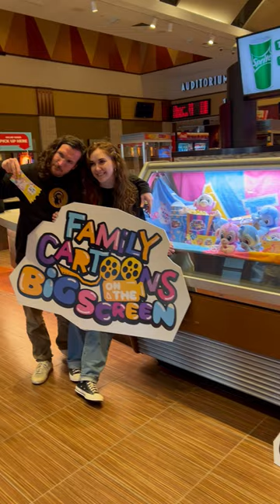NEW ADLEY MOViE!! A for Adley: LOST iN THE MOViES is coming to theaters 🍿 FAMiLY CARTOONS 🎬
SURPRISE!! our family has been workin on somethin special for all of you! thanks to our creative crew at Spacestation Animation we super proudly present our new movie A For Adley: Lost in the Movies!! ‍

GET TiCKETS NEAR YOU!!  AforAdley.com/Movie

We're stoked to say that we're one of the first YouTubers to bring our ideas and audience to the big screen! We're beyond grateful for you, our amazing friends that watch our videos, and excited for you to enjoy this with your family in Movie Theaters!!

and don't forget... Each movie ticket has a little bit of Magic in it if you let it -Shaun, Jenny, Adley, Niko, Navey

AforAdley.com/Movie  🎟

this is our youtube shorts!! this is a place that i can share all of my favorite moments from my adley videos! dinosaur stuff with Niko, crafts with Mom, pirate island with dad, vacations with Navey, and pet spa with Olive and Koopa!